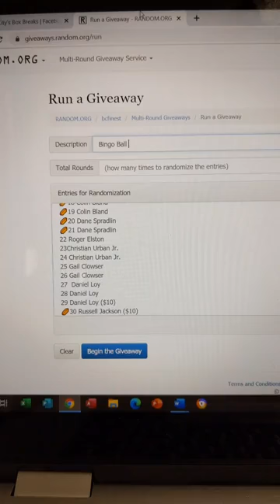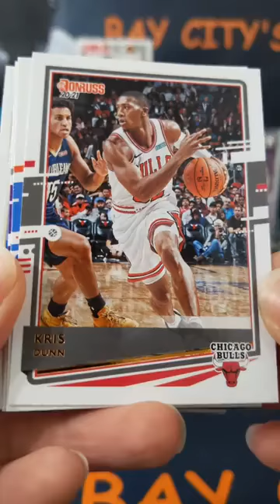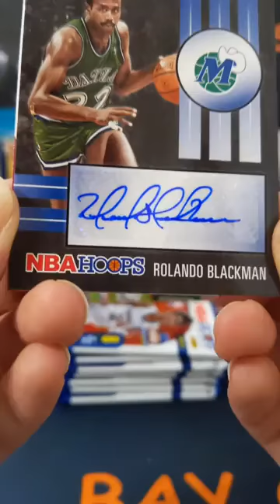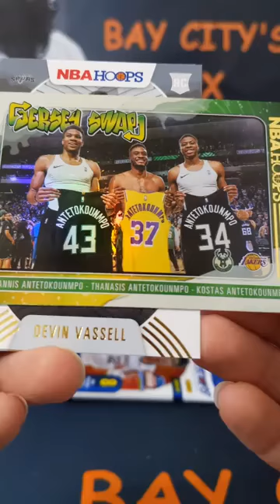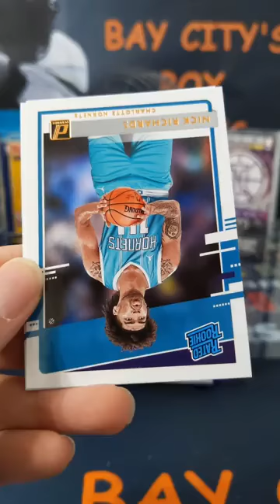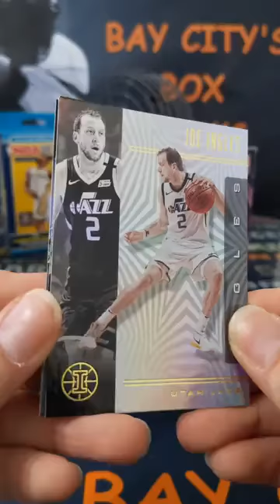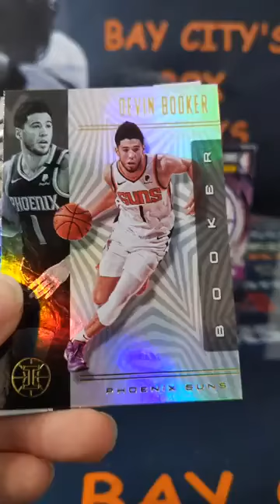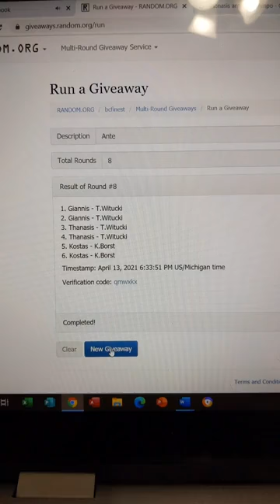🏀 2019/20 + 2020/21 NBA Retail Mixer